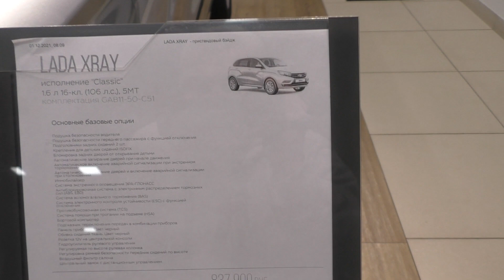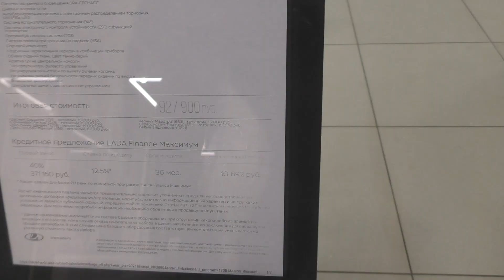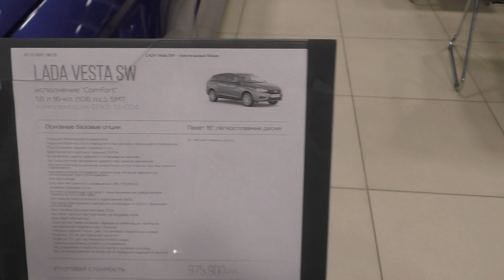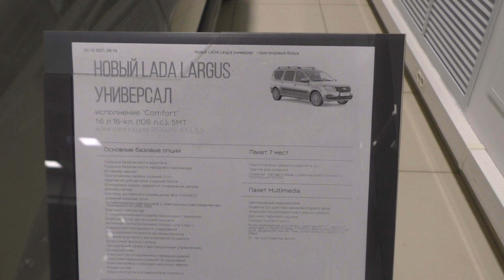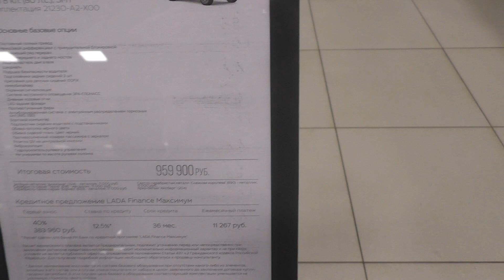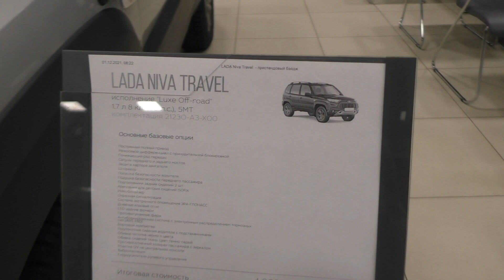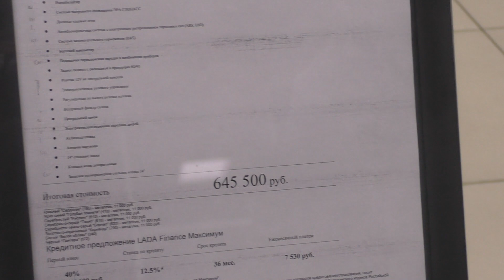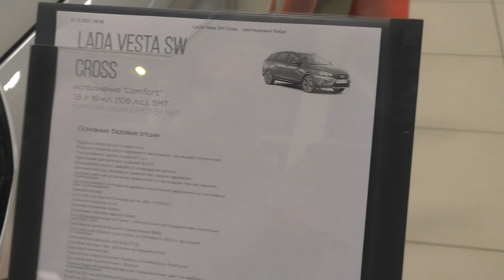Лада цены Декабрь 2021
Сегодня покажу новые цены на Ладу в Декабре месяце 2021. Все детально рассмотрим комплектации, и цены автомобилей в автосалоне.

Таймкоды:
00:00 | Вступление
00:15 | LADA Xray
02:54 | LADA Vesta SW исполнение "Сlassic"
04:43 | LADA Vesta SW исполнение "Сomfort"
06:29 | LADA Largus Универсал исполнение "Сomfort"
10:32| LADA Niva Travel Off- road исполнение "Сomfort"
14:00 | LADA Niva Travel Off- road исполнение "Luxe"
15:19 | LADA Granta Универсал исполнение "Сlassic"
18:35 | LADA Granta Лифтбек
18:57 | LADA Vesta SW CROSS исполнение "Сomfort"

Поддержка канала ЮМоney кошелёк  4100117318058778

Кто хочет  улучшить контент Дмитрича карта Сбер 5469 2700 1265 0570 на квадрокоптер Dji Mavic Mini